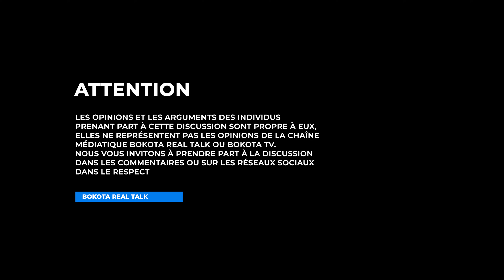LES HOMMES ONT DES STANDARDS, UNE FEMME DOIT SAVOIR CUISINER ! - BOKOTA REAL TALK SAISON 2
Les hommes n'ont pas de standards ? C'est ce que nous allons découvrir dans cette deuxième partie de l'épisode '' Misogynie & Men Are Trash ''.

Choisissez le 4K pour une meilleure expérience visuelle.

Merci à nos fiers partenaires, Le Restaurant 30 Juin situé au 1694 Rue Sainte-Catherine E, Montréal, QC H2L 2J4.

Quels sont vos opinions à ce sujet? Rejoignez la discussion sur Twitter en utilisant le hashtag BokotaRealTalk​